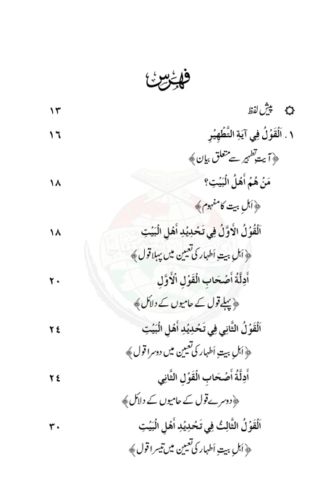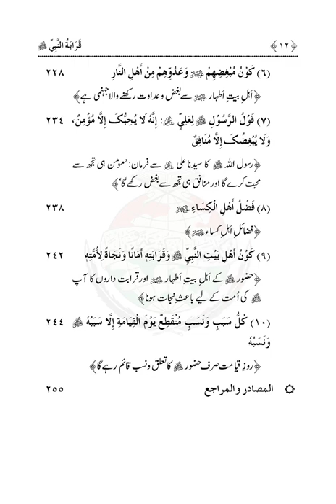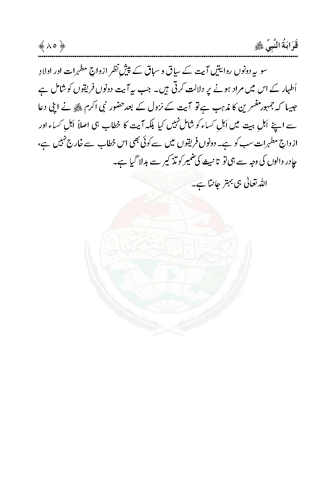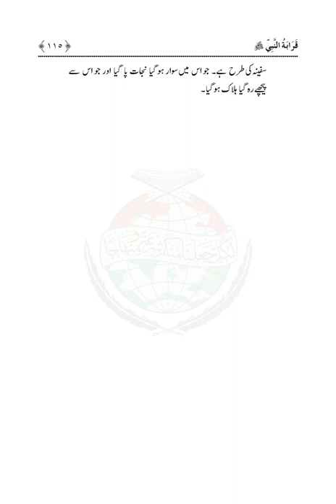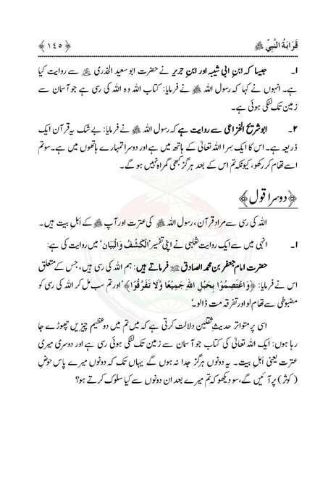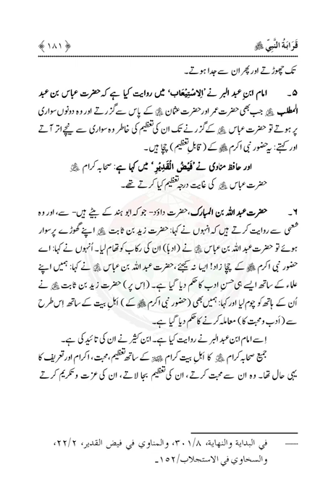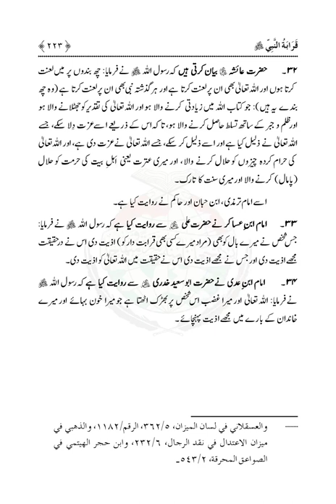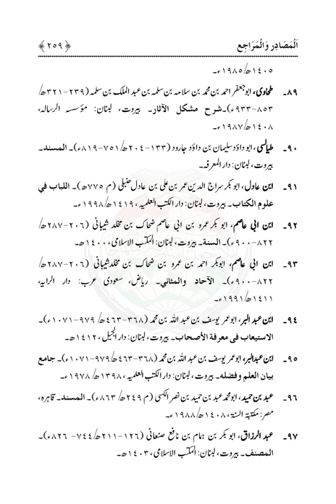Qarabat un Nabi |Dr Muhammad Tahir ul Qadri| Minhaj ul Quran Book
Quran Stories,
Islamic Stories,
Prophet Stories,
Prophet Muhammad,

EngineerMuhammadAliMirza
bilali habeşi
ilk ezan
bilali habeşi ezan
bilal ezan
film sahneleri

islamic video
true story
allah ho akbar
قران
قران كريم

Merciful Servant,
iLovUAllah,
Muhammad Allah
Ahmed, Giasuddin
Allah
Allah (hu) akbar
amal
Anno Hegirae
Armenian Genocide
Dome of the Rock
Eid al-Adha
Eid al-Fitr
faqir (fakir)
Hasbuna Allah

Quran Recitation,
Quran Sharif,
Quran Pak,
Quran Translation in Urdu,
Quran Lofi,

فری قرآن ایجوکیشن
EngineerMuhammadAliMirza(CompleteLecturesChannel)
EngineerMuhammadAliMirza - OfficialChannel